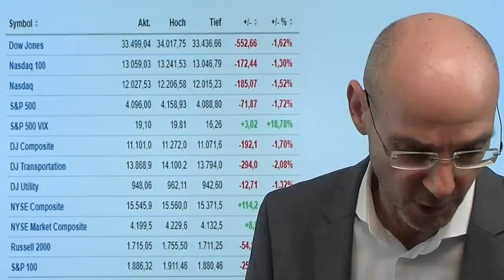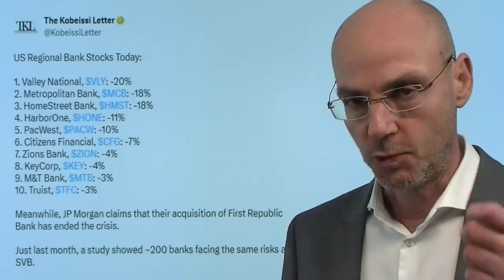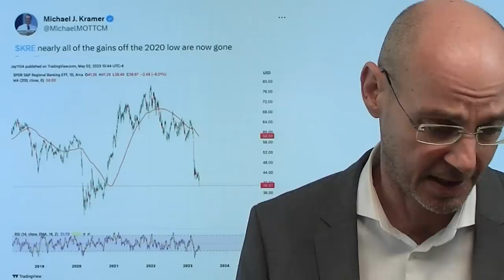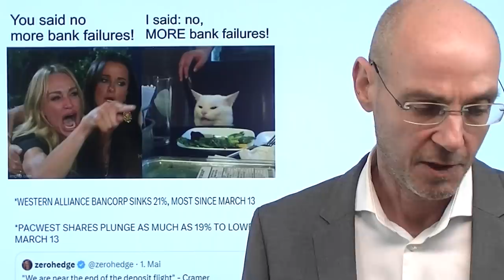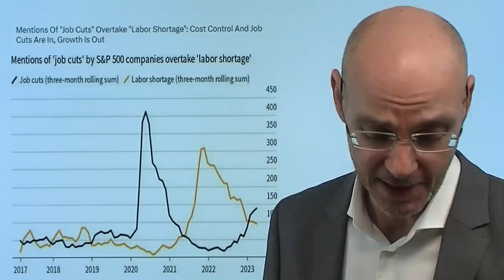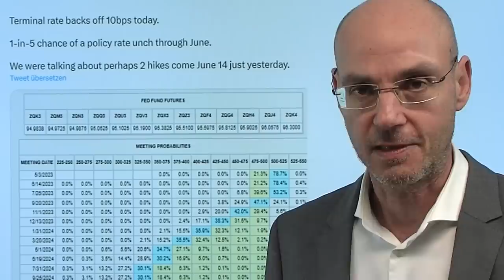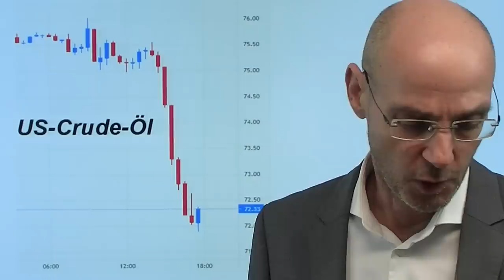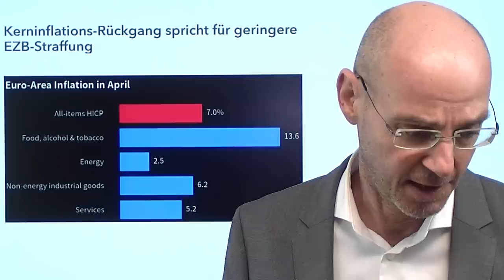Bankenkrise eskaliert - US-Notenbank Fed in der Patsche! Marktgeflüster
Hinweise aus Video:

1. Kredite: Anzeichen für eine drohende Kreditkrise mehren sich

2. Notkredite für US-Banken – abseits der Federal Reserve

3. Banken verschärfen Kreditstandards – Hilfe für die EZB!

Gestern hatte JP Morgan-Chef Dimnon nach der Übernahme der First Republic Bank noch gesagt, man könnte aufatmen, denn die Bankenkrise sei vorerst vorbei -  aber nur  einen Tag später ist die Bankenkrise plötzlich wieder da: US-Regionalbanken crashen und bringen die US-Notenbank Fed nun in eine schier ausweglose Lage! Soll sie morgen noch einmal die Zinsen anheben, um damit faktisch die "Zins-Konkurrenz" der Geldmarktfonds noch attraktiver zu machen und die Abflüsse vor allem von US-Regionalbanken weiter zu beschleunigen? Die Alternative wäre, morgen die Zinsen nicht anzuheben - aber dann würden die Märkte möglicherweise in Panik verfallen nach dem Motto: was weiß die US-Notenbank, was wir nicht wissen? Pest oder Cholera scheint nun die Wahl zu sein - und die US-Notenbank ist selbst daran schuld, denn sie hat die Inflation zu lange negiert und mußte dann ultraschnell die Zinsen anheben und hat damit die US-Bankenkrise ausgelöst..